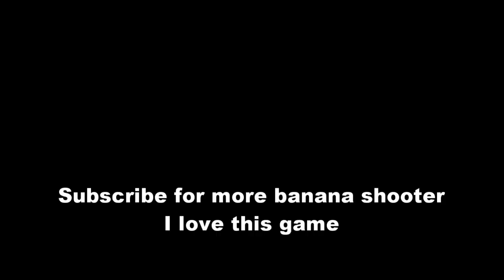I freaking love this game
this game is insane